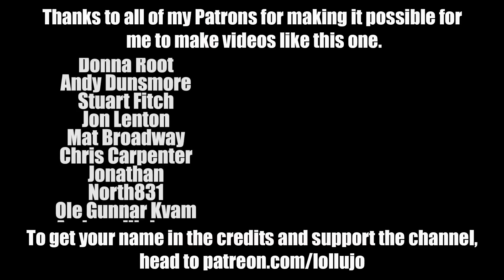WE CAN'T EAT OUR EASTER EGGS! + World Autism Day plans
We've had to have our Easter family get together a couple of days early because of my plans for the weekend, but we still had all the usual easter eggs, chocolate bunnies and roast lamb. Plus, Lucy is back!